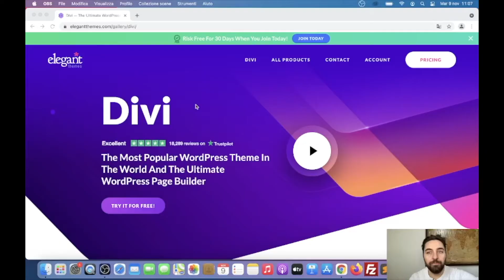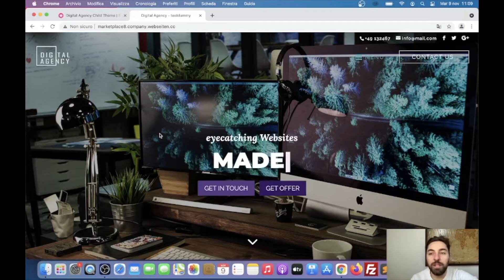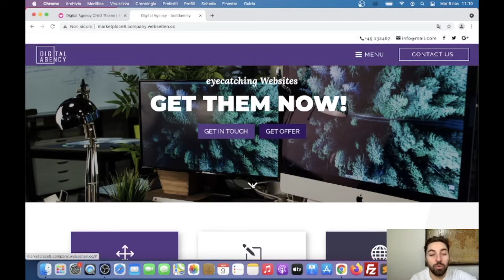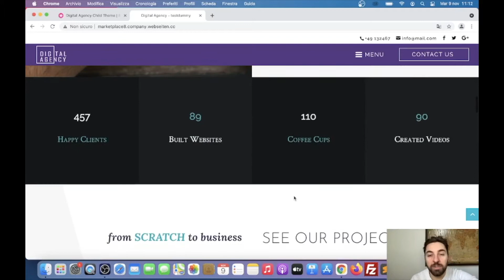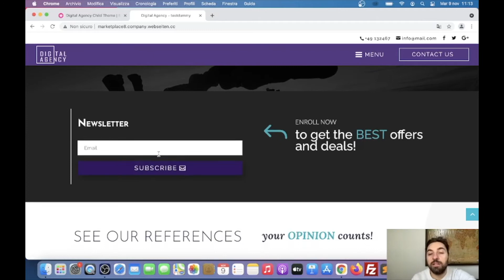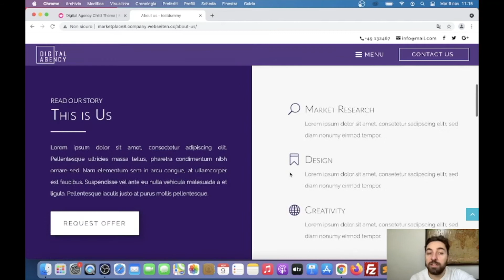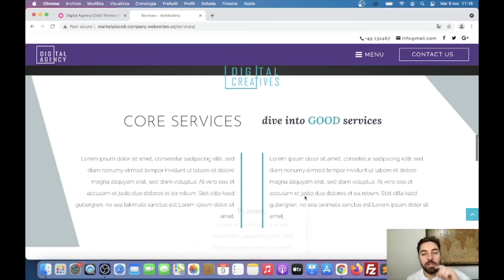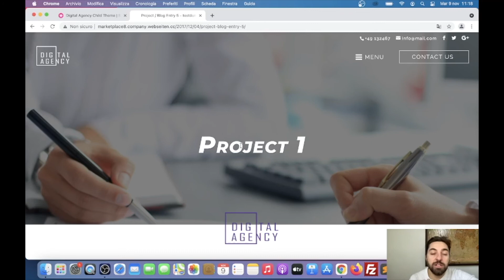Tema Child per Divi - Digital Agency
▼ RISORSE ▼